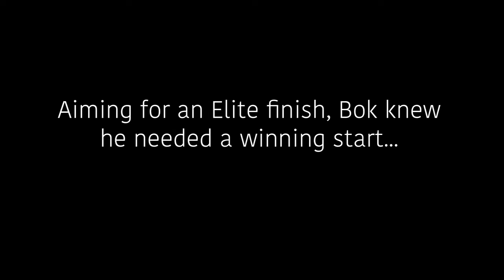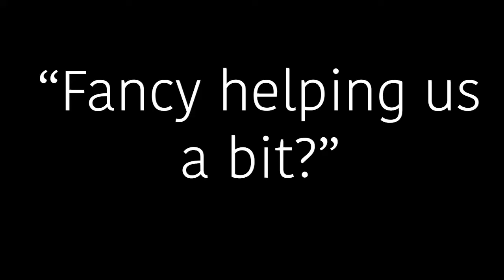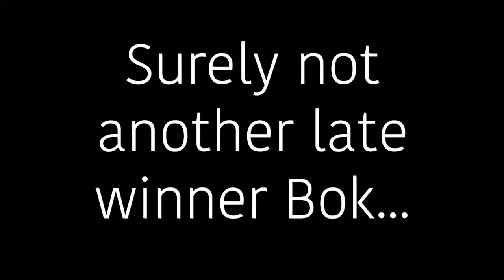FIFA 21 FUT CHAMPIONS | BOK'S ROAD TO ELITE 1 | EP. 2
M.R.F.A.'s Bok continues his FUT Champs journey to reach Elite 1 status and gain verification. New episodes weekly plus pack openings and a new exciting series on the way in January!